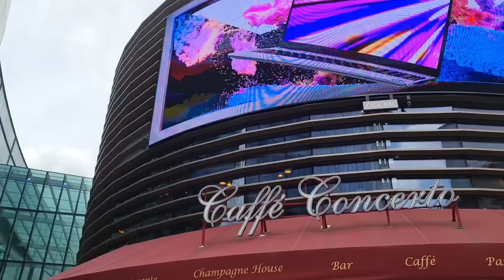A Day Out In Stratford Westfield London.